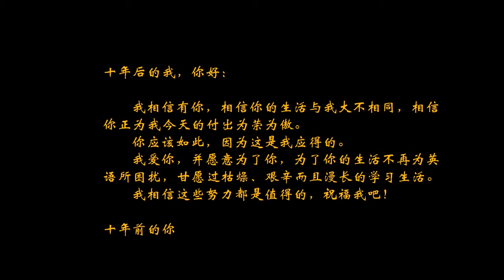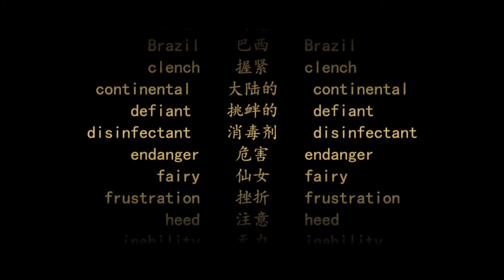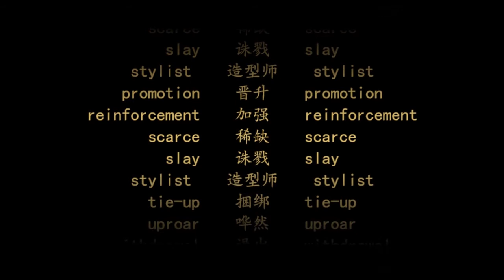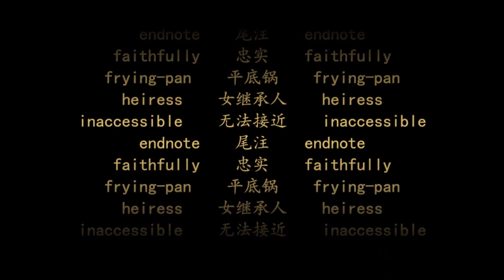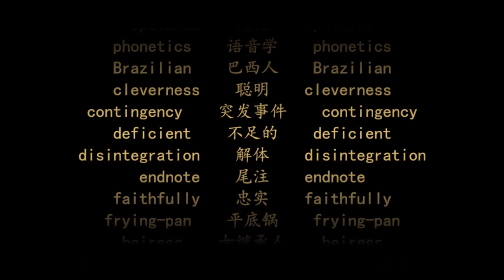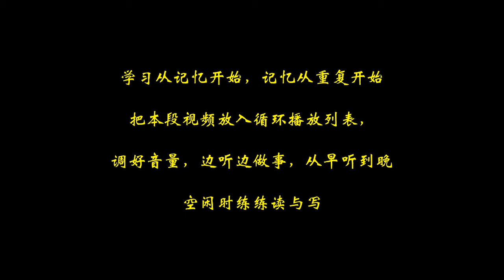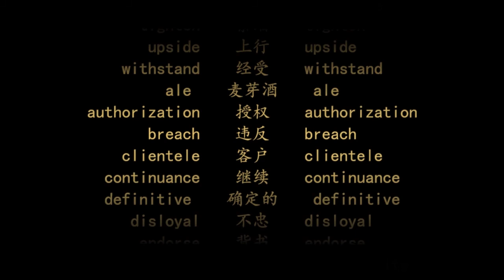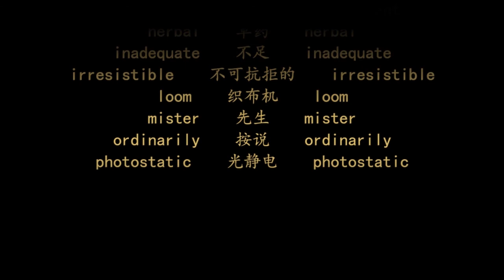IELTS雅思词汇 第86天 | 中英文朗读 | 遵循记忆曲线背单词法